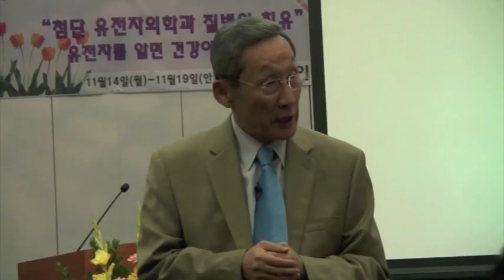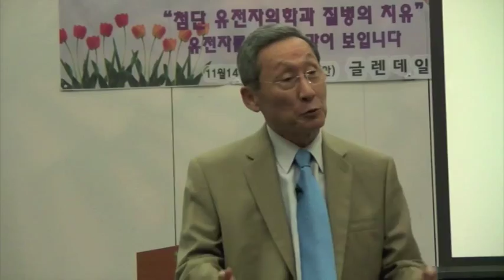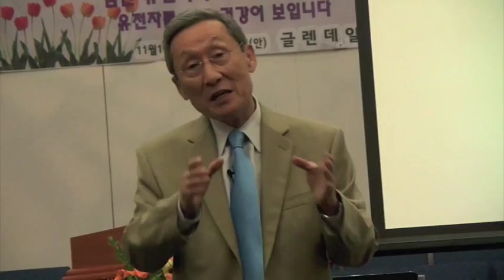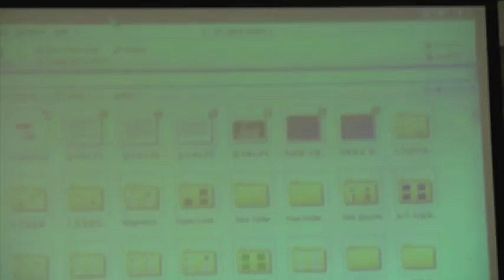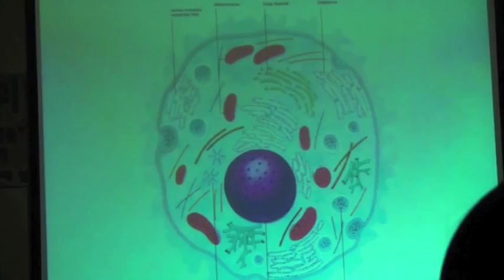이상구 박사 강의 첫번째 1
글렌데일 한국인 교회, 이상구 박사, 강의, 건강 세미나, 제칠일 안식일 예수 재림교